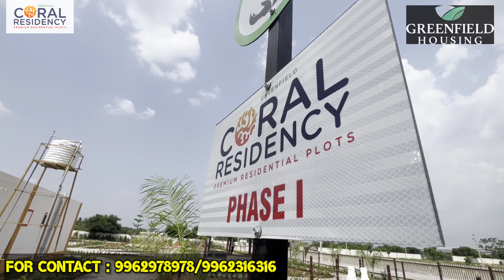1 Lakh கொடுத்து இடத்துடன் வீடு வாங்க முடீயும்- DTCP approved plots-Green Field-Mr camera man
Coimbatore Main-ல மிகக் குறைந்த விலையில்  Biggest Residential area DTCP approved plots - Green Field

*CORAL RESIDENCY*

The luxury that keeps you ahead
2,3 and 4 BHK Villas for sale with all amenities Near kalapatti to Aandakapalayam road, Coimbatore.

Premium Residential Plots and Villas!!
Total 29 Acres Projects
Phase-1 5 Acres
Phase-2 4.5 Acres
Easy Accessible to lot of Educational Institutes.
》SVB Tech Park
》 Chaithanya School
》 Kathir College
》Amirtha School
》Reeds School
》International Airport

Why to Choose Greenfield Coral Residency
» Surrounded Villas
» Frequent bus facility for hassle free travel.
» Fast development Area
» 5.5 kms From kalapatti Avinashi Main Road(NH 209)

Location: Avinashi Road, Kalapatti to Aandakapalayam , Coimbatore